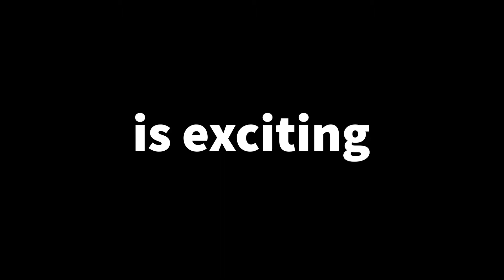Animateing with a cat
Everything is more exciting with a cat around. Especially when you're animating. When she decides to hop on to the animation space, you can never know what objects is gonna magically disappear or fall off the table. First.